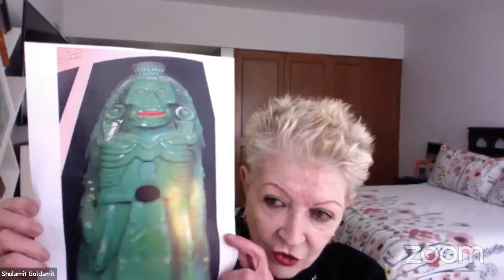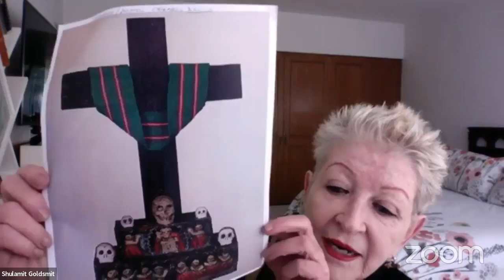Judíos e indígenas: Semejanzas y diferencias en sus ritos mortuorios con Shulamit Goldsmit